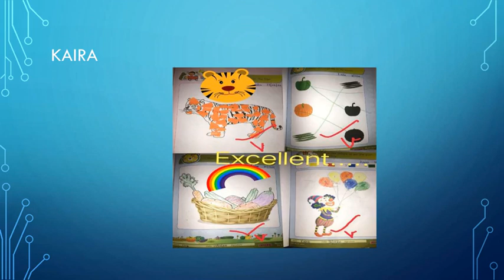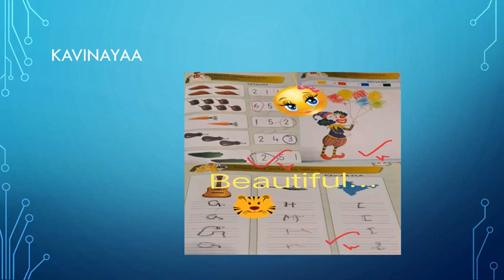Nursery Virtual class Kids Home Assignment (Week 12) at Kidzee Ambattur.